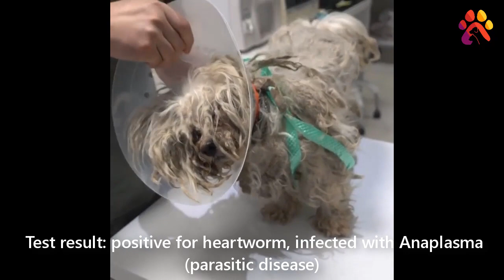Rescue poor dog wandering in search of food in the landfill, with long, unkempt, terrible fur